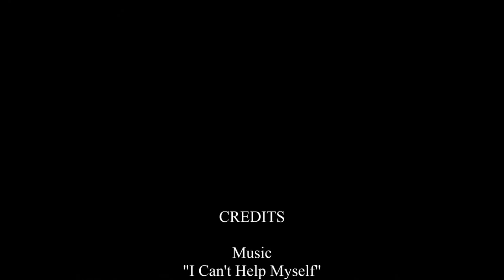FPV RC Car Driving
FPV RC Car Driving with my Tamiya XV-01.
Recorded by Mobius camera strapped on top of my FPV cam.
De-shaking by ProDRENALIN.